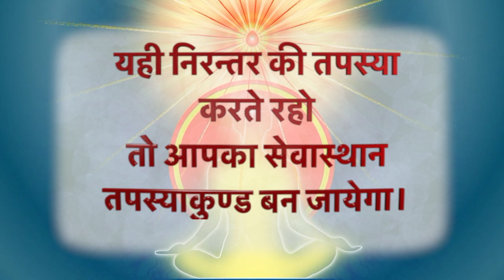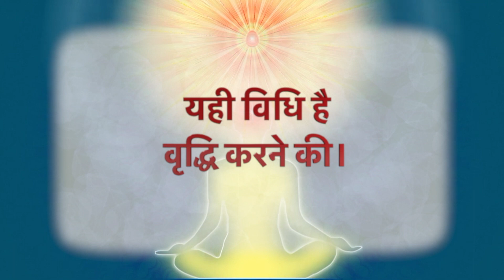आज का वरदान - || 01 JULY 2023 || Yog Commentary || BY BK TRUPTI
🌷AAJ KA VARDAN 01 JULY 2023🌷🅱🅺 🆃🆁🆄🅿🆃🅸
🙏तपस्वीमूर्त स्वरुप  का अभ्यास🙏

आज का वरदान - त्याग और तपस्या के सहयोग से सेवा में सफलता प्राप्त करने वाले निरन्तर तपस्वीमूर्त भव
TAPSWIMURT SWRUP KA ABHYAS.